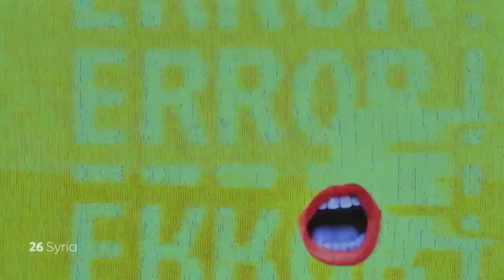Own Asiavision Song Contest 30: Grand Final